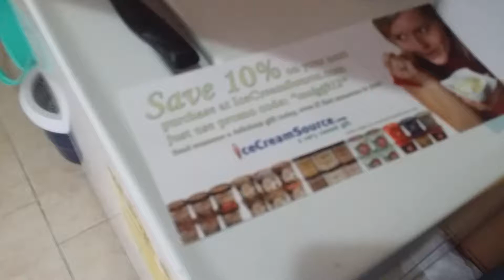Icecreamsource.com review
A quick review of the site